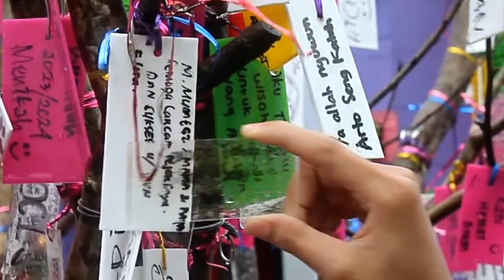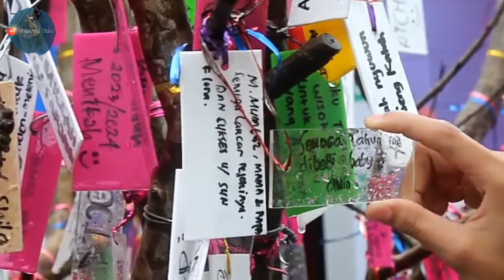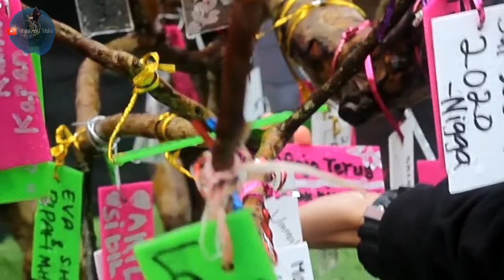Wisata Batu - Pujon terbaru -Flora Wisata San Terra Pujon Malang - Seperti di Negri Kincir Angin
Halo Mblakrak Mania, siapa nih yang sudah pernah ke pujon ? Ada yang baru loh... Flora Wisata Santera De La berada di Dusun Sebaluh, Pandesari, Kec. Pujon, Malang, Jawa Timur. Bak di Negri kincir angin dan korea bisa di eksplor di sini looh...

Lihat selengkapnya di video ya...

Salam Mblakrak !

flora wisata pujon malang
flora wisata pujon malang tiket masuk
flora wisata santira pujon
htm flora wisata pujon
lokasi flora wisata pujon
flora wisata santerra pujon
alamat flora wisata pujon
flora wisata san terra pujon malang
flora wisata pujon harga
flora wisata pujon batu
flora wisata san terra pujon
tiket masuk flona wisata pujon
flora wisata pujon tiket
htm flora wisata san terra pujon
san tera batu
san tera batu malang
san terra batu malang
wisata san tera batu
flora wisata san tera batu
flora san tera batu
wisata pujon kidul
wisata pujon kulon
wisata pujon pandesari
wisata pujon kidul batu
wisata pujon kidul terbaru
wisata pujon flora
wisata pujon korea
wisata pujon kidul tiket
wisata pujon malang
wisata alam pujon
wisata alam pujon malang
wisata alam pujon kidul
wisata area pujon malang
wisata alam pujon kidul malang
wisata area pujon
wisata air pujon
wisata agro pujon kidul
wisata petik apel pujon
wisata pujon batu
wisata pujon batu terbaru
wisata batu pujon kidul
wisata baru pujon malang
wisata baru pujon flora
wisata baru pujon batu
wisata bendosari pujon
wisata baru pujon kidul
wisata baru pujon 2020
wisata cafe pujon
wisata cafe pujon malang
wisata cafe pujon kidul
wisata pujon di malang
wisata di pujon
wisata desa pujon kidul
wisata di pujon kidul
wisata daerah pujon
wisata desa pujon
wisata dekat pujon kidul
wisata di pujon malang
wisata pujon flower malang
wisata flora pujon malang
wisata flora wisata pujon
fasilitas wisata pujon kidul
foto wisata pujon kidul malang
foto wisata pujon kidul
wisata watu gajah pujon
wisata watu gilang pujon
gambar wisata pujon kidul
gambar wisata pujon kidul malang
gambar wisata pujon malang
gambar wisata pujon
wisata pujon harga
wisata hits pujon
htm wisata pujon kidul
htm wisata pujon
info wisata pujon kidul
info wisata pujon
wisata petik jeruk pujon
tempat wisata di pujon jawa timur
tempat wisata di pujon jatim
wisata sumber waras jurang rejo pujon malang malang jawa timur
wisata pujon kidul malang terbaru
wisata pujon lor
wisata taman langit pujon
lokasi wisata pujon kidul
lokasi wisata pujon kidul malang
lokasi wisata pujon
lokasi wisata pujon malang
letak wisata pujon kidul
wisata pujon malang 2020
wisata pujon malang terbaru 2020
wisata malang pujon kidul
wisata malam pujon
wisata pujon kidul malang
wisata malang pujon
wisata pujon ngantang
wisata nirwana pujon
wisata bukit nirwana pujon
wisata bukit nirwana pujon kidul
obyek wisata pujon kidul
obyek wisata pujon malang
objek wisata pujon kidul
obyek wisata pujon
objek wisata pujon
objek wisata pujon malang
wisata paralayang pujon
wisata paralayang pujon malang
wisata pinus pujon
wisata hutan pinus pujon
wisata sumber pitu pujon
paket wisata pujon kidul
desa wisata pujon kidul pdf
peta wisata pujon kidul
wisata pujon rafting
wisata coban rondo pujon
rute wisata pujon kidul
review wisata pujon kidul
wisata pujon san terra
wisata pujon sawah
wisata sekitar pujon
wisata sekitar pujon kidul
wisata sawah pujon kidul malang
wisata sawah pujon kidul
wisata pujon terbaru
wisata pujon terbaru 2019
wisata pujon terbaru 2020
wisata terbaru pujon kidul
wisata taman pujon
wisata pujon malang terbaru
wisata pujon kidul tiket masuk
video wisata pujon kidul
wahana wisata pujon kidul
wahana wisata pujon
wana wisata pujon kidul
wisata pujon 2019
wisata baru di pujon 2020
wisata baru di pujon 2019
wisata batu terbaru
wisata batu murah
wisata baturaden
wisata batu malang terbaru
wisata batu malam hari
wisata batu flower garden
wisata batu alam
wisata batu raden
wisata batu ampar
wisata batu apung
wisata batu ala jepang
wisata batu air terjun
wisata batu alam malang
wisata batu alam pandaan
wisata batu alien
wisata batu ala korea
wisata batu apa aja
wisata batu baru
wisata batu bns
wisata batu bengkung
wisata batu baru 2020
wisata batu buka pagi
wisata batu bunga
wisata batu bara
wisata batu belimbing
wisata batu buat tahun baru
wisata batu belah
wisata batu cangar
wisata batu cafe sawah
wisata batu caves
wisata batu coban talun
wisata batu coban rais
wisata batu ceper
wisata batu cermin
wisata batu cirebon
wisata batu cinta
wisata batu cijanun
wisata batu di malang
wisata batu dekat stasiun
wisata batu dan harga tiket
wisata batu dan malang
wisata batu dekat paralayang
wisata batu di kediri
wisata batu di jogja
wisata batu dan sekitarnya
wisata batu dengan harga terjangkau
wisata batu di bandung
wisata di batu
wisata di batu malang
wisata di baturaden
wisata di batu yang murah
wisata di batu murah
wisata di batusangkar
wisata di batubara
wisata di batu malang 2019
wisata di batu 2019
wisata di batu malang yang murah
wisata batu eco green park
wisata edukasi